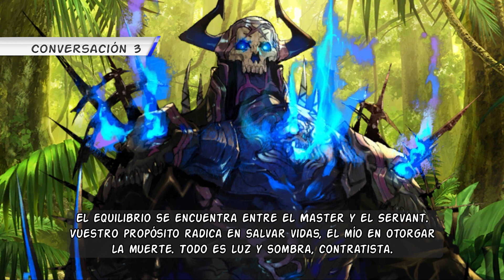First Hassan (The Old Man of the Mountain) - Diálogos en español - Fate Gran Order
Qué tal chicos, sigamos con otro personaje que ha marcado a la franquicia además de ser de los más Grand...es dentro del juego. Si iba a empezar a tocar a los Hassan, antes debía traer al Abuelo.

Estos diálogos son del juego de Fate GO, la edición y traducción del video son mías, así que si les gustó, les pido me regalen su riko like, y suscribete si quieres más contenido como este.

¿Quieres más contenido de Fate GO? Checa mi página de facebook donde traduzco mangas y cómics: